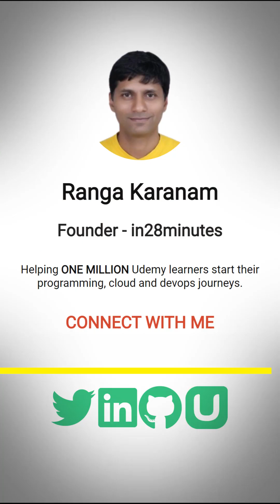Java - Why is it Popular ?